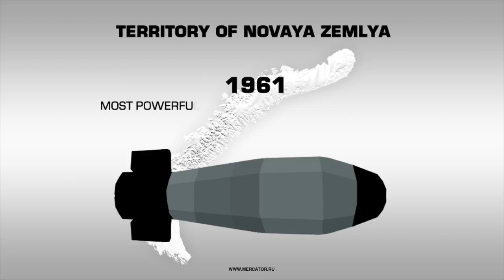Novaya Zemlya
Some facts about the closed territory where there is the only ground in Russia for nuclear tests, learn in our infographics.